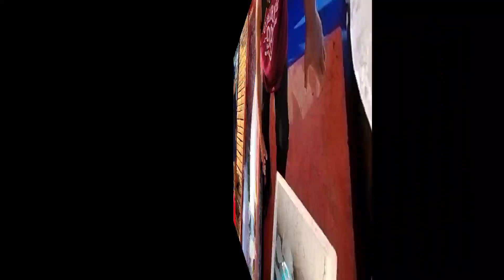Bangkang Pamiwasan nakahuli ng Isdang Bigho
Isdang Bigho